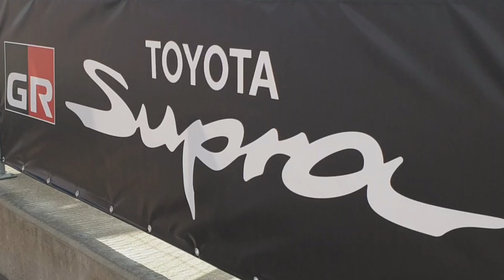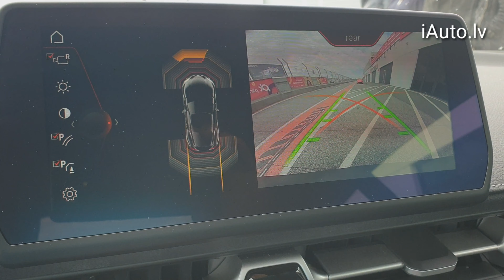New TOYOTA SUPRA 2019 intro - iAuto.lv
Abonē mūsu kanālu